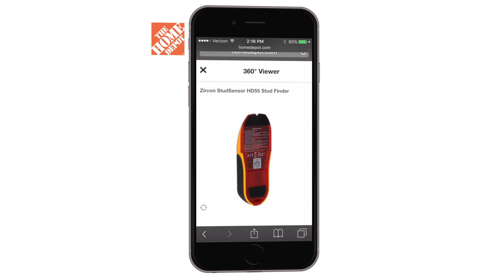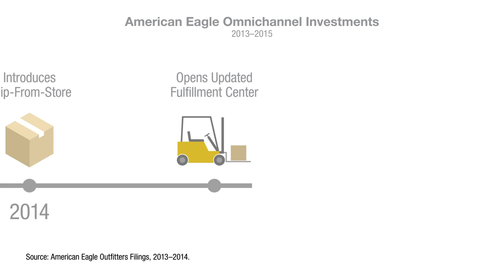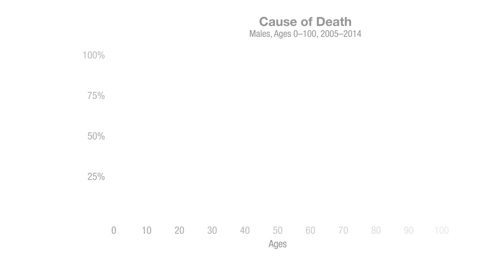Scott Galloway: What Defines a Digital Genius?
A winner: brands with a mobile-first strategy. Barely 3% of the 1,800 brands we ranked in 2015 classified as Geniuses, and this was one of the major criteria setting them apart from the crowd. One such winner was Home Depot, which boasts a mobile app packed with useful features.

Another winner: Rolex. After ignoring digital for years, the brand finally started posting on Instagram. Thanks to the star power of celebrity ambassadors, Rolex swiftly overpowered its rivals in terms of interactions.

A final winner: American Eagle. In 2013, as its stock declined, the brand methodically invested in omnichannel features. That long game paid off this year with significant sales growth.

Episode 60